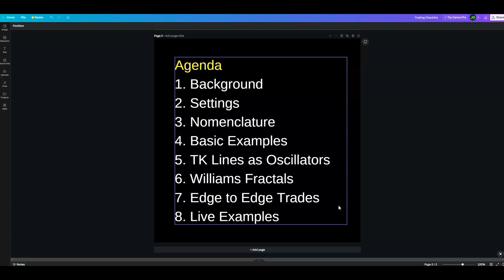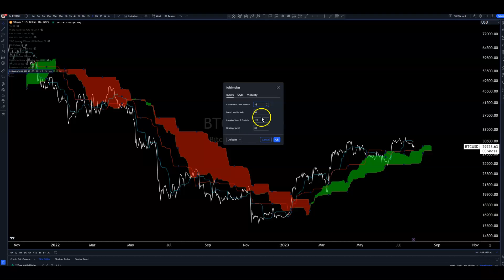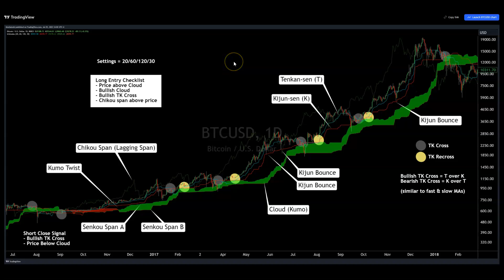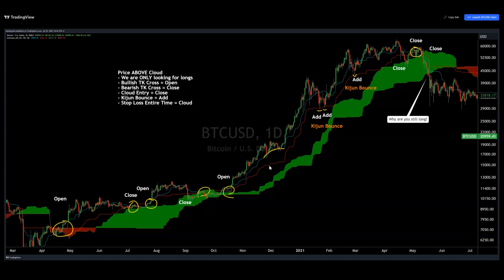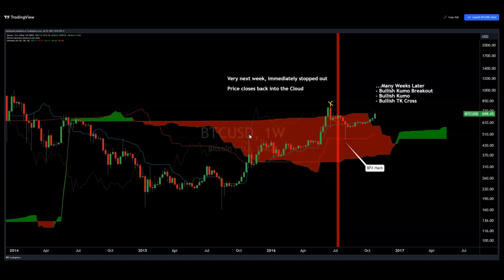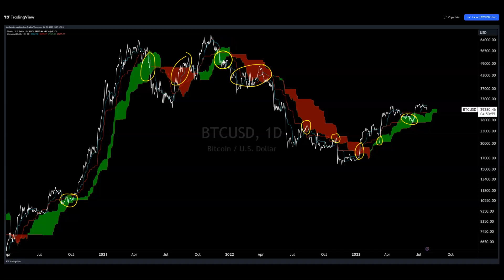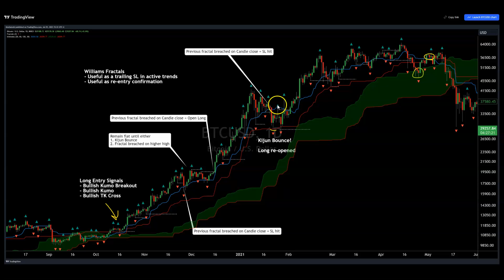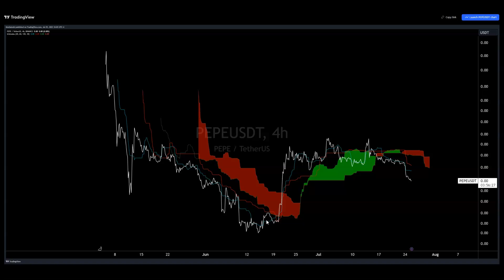Understanding & Using the Ichimoku Cloud on Cryptocurrencies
Cloud Settings
20/60/120/30

BTC Tipjar
3LZXzS4z9x43o2Vdkta2Xv1hby5r8ETnrW

Timestamps
00:00 Intro
01:47 Background
04:40 Adding Ichimoku to TradingView
05:04 Nomenclature
14:24 Setting Differences
17:20 Bullish Examples
20:45 Using Fractals as Trailing Stop Losses
26:30 Trend Reversal Example
31:10 Bearish Examples
34:13 Edge to Edge Trades
40:55 Trading Checklist
41:15 Using the TK Lines as Oscillators
43:10 Random Examples